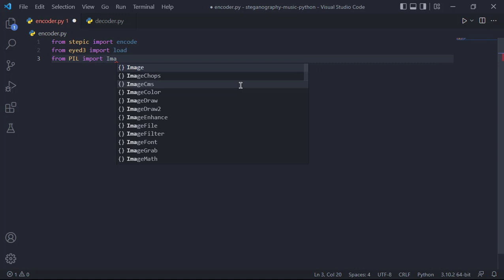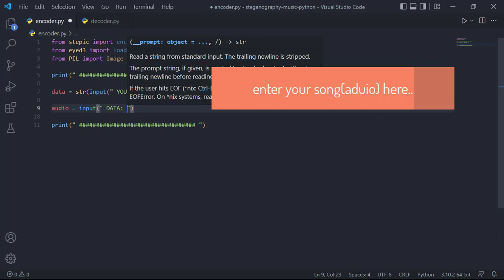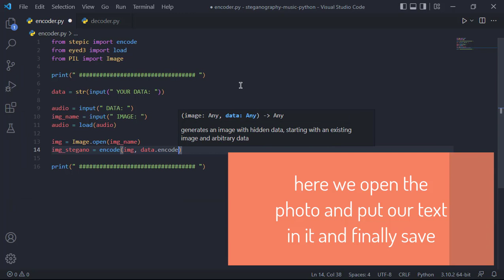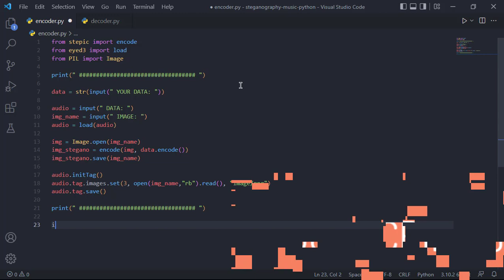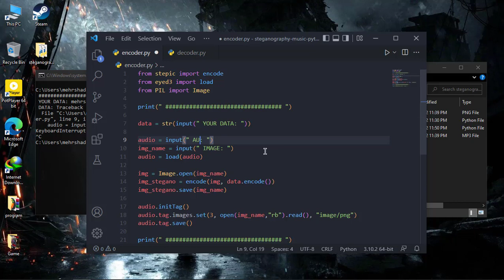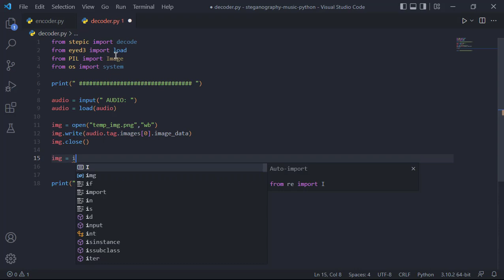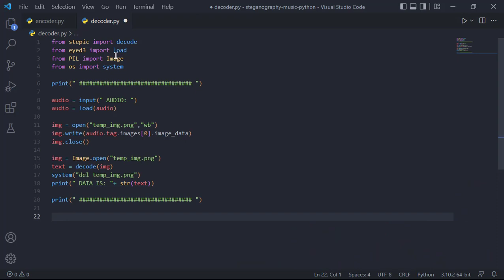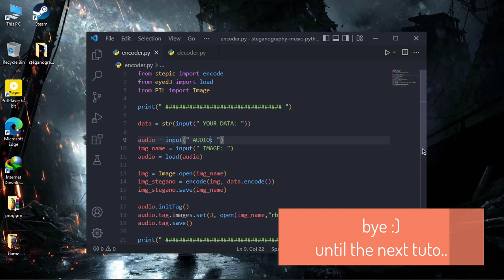How to Hide Secret Text in Audio - steganography with python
How to hide a text in audio?

Hi Guys :)
Continued  Steganography ^_^...
This is a tutorial shows how we can write a python program to hide and retrieve a message hidden inside a audio file.